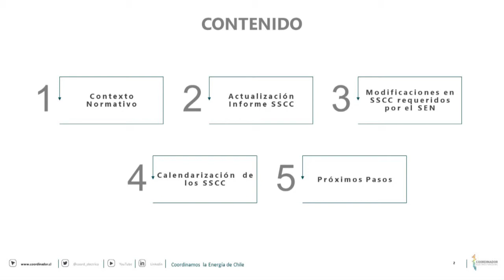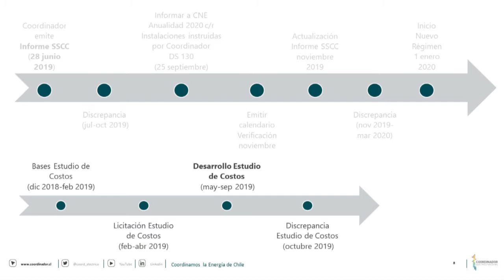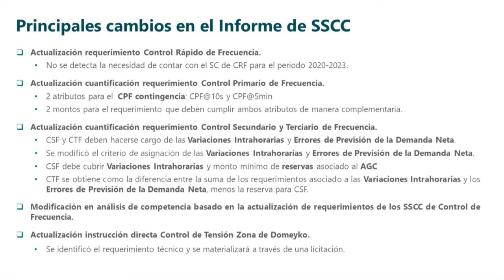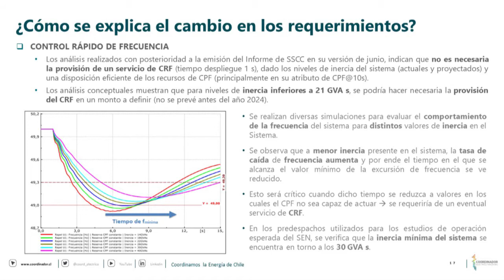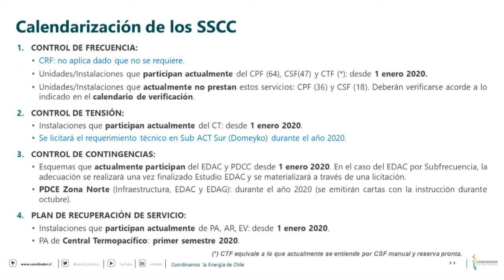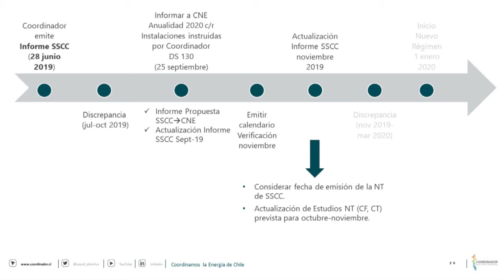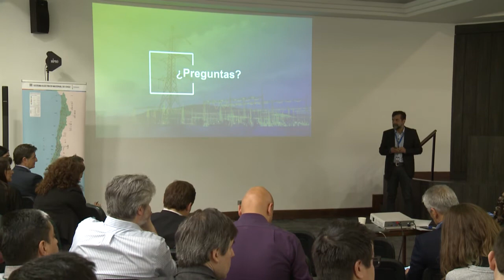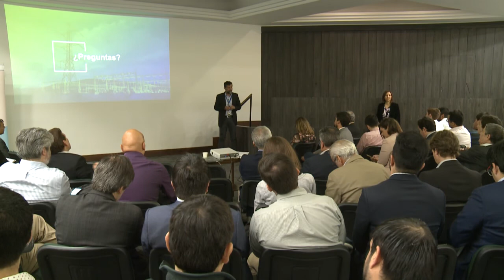Rodrigo Espinoza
“TALLER: ACTUALIZACIÓN INFORME DE SERVICIOS COMPLEMENTARIOS”